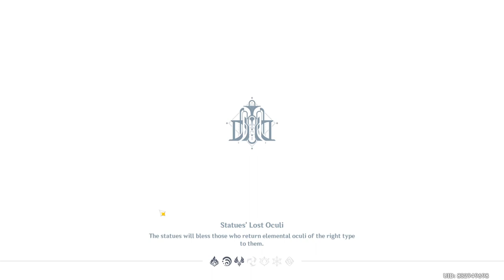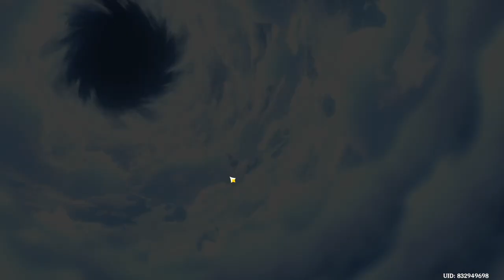Drumbeats in the Mountains | Dance of Resolute Will: I | Event | Genshin Impact